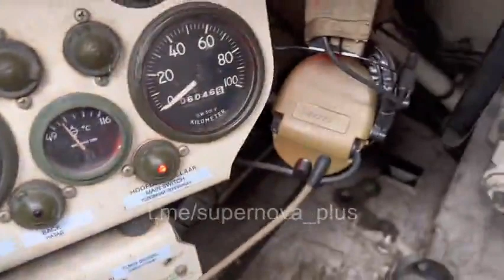UKRAINE: Driving an ukrainian M113.